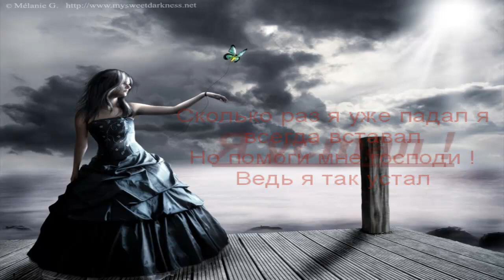1 Kla$ - Ya ustal [ IN HD + HQ ] [Lyrics]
1 Klas - Ya ustal